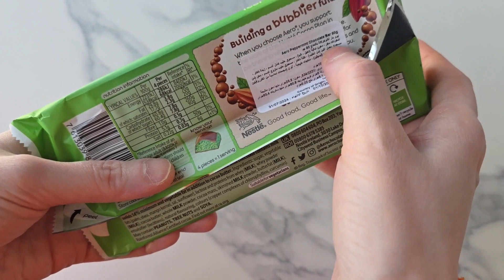Aero New Chocolatebar ASMR | Green Chocolate | Unwrapping |Eating#food#chocolate#candy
Peppermint flavour of Aero.Its minty and is not just the best taste among minty chocolates.But, opening the chocolate was satisfying and a treat.The chocolate bar looked tasty and inviting. 5 out of 10.